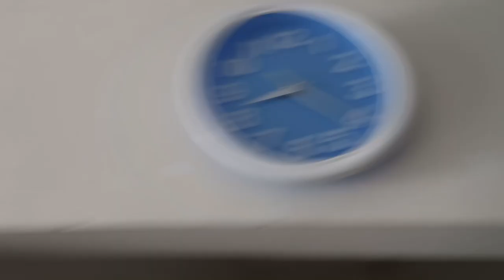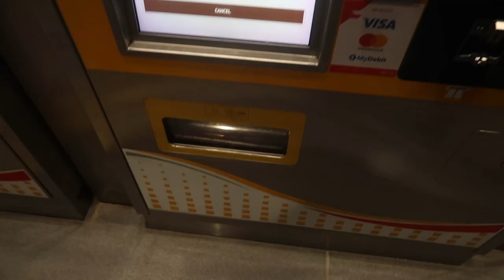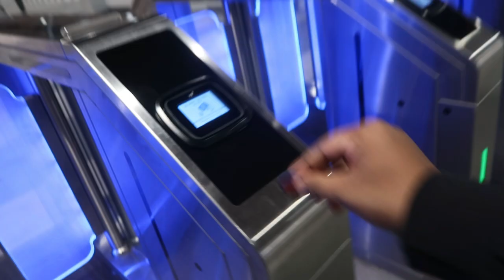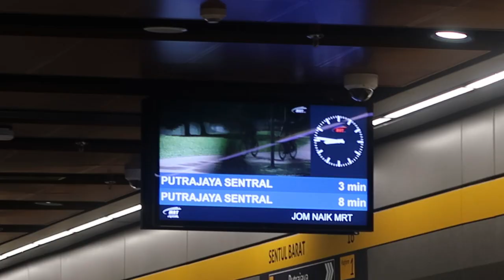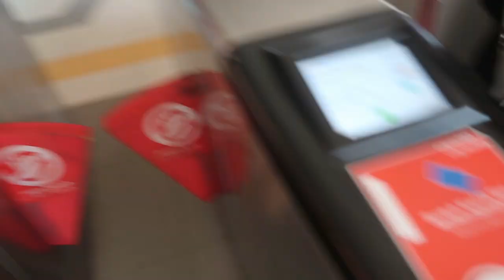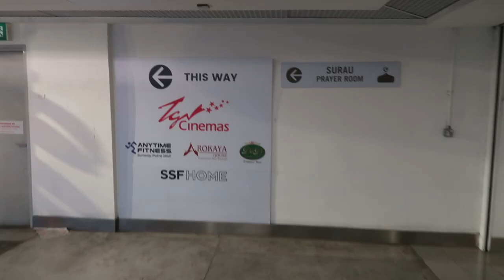LEO FDFS Vlog !!!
Leo FDFS was an amazing experience for my family. Join us with the journey through the FDFS of LEO.+